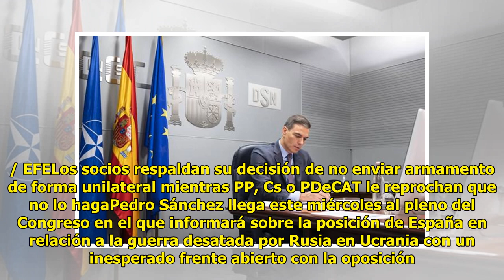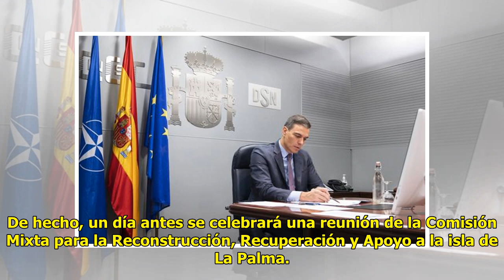Sánchez busca el apoyo a su plan para Ucrania con tensión a izquierda y derecha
Sánchez participa en la reunió...